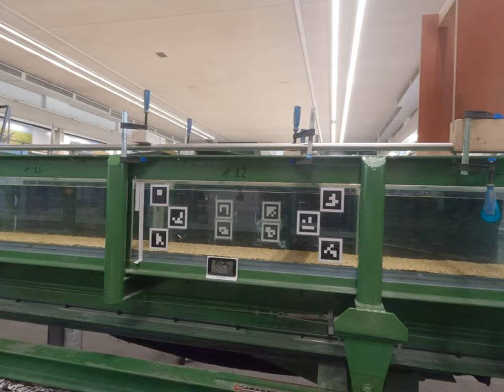Cup_PP_100_V1 - cam1 - part IV